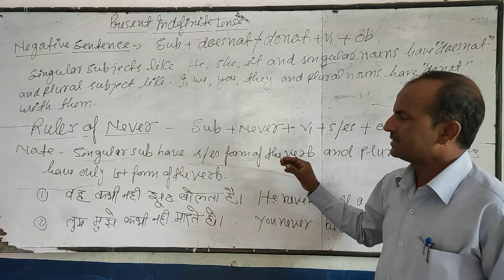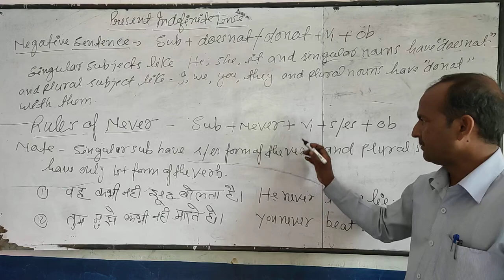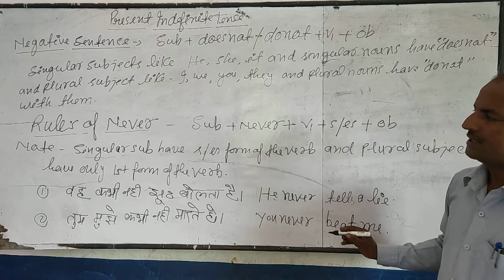April 17, 2020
Present Indefinite tense, negative